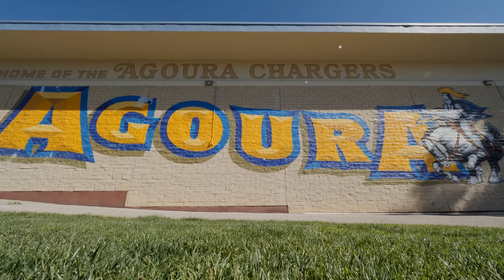Tehoka Scored 5 goals and we went to Rabil Tour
Colin and Samir recap Tehoka Nanticoke's insane college debut, then take on Rabil Tour LA.